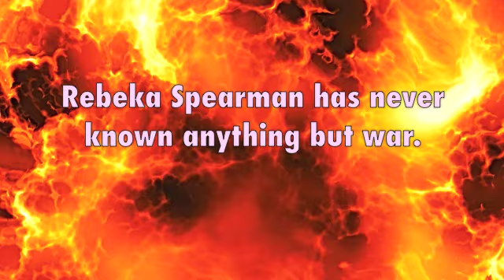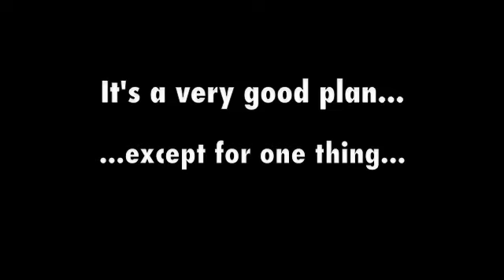Earthman's Bride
The leader of a planet in a battle with invading Earthmen offers His daughter to the Terran leader in exchange for peace.